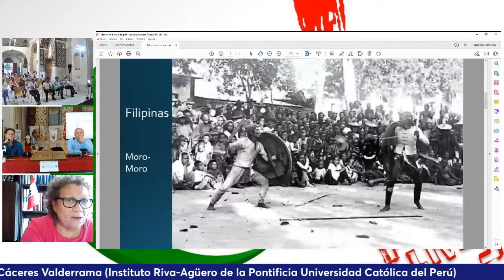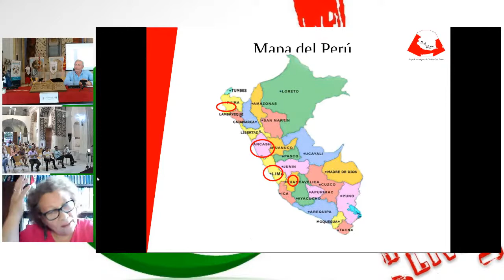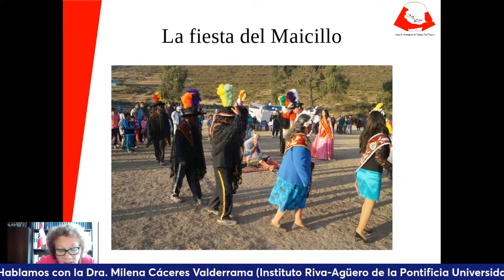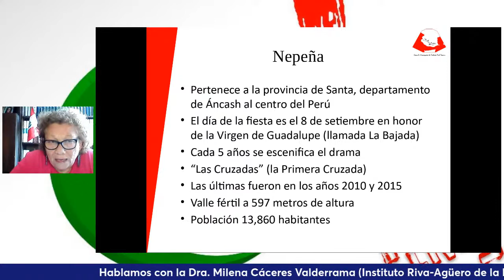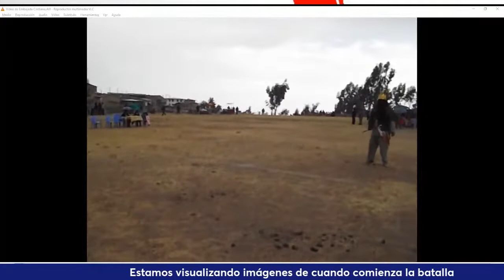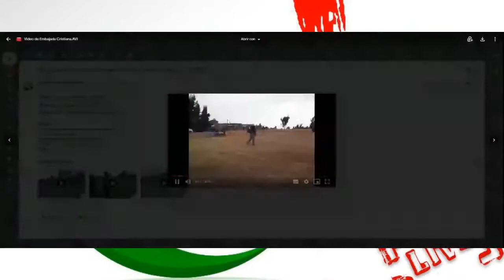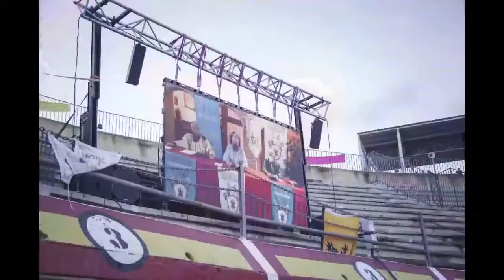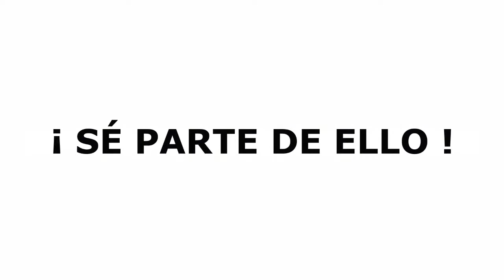III Jornada Internacional de Vera 2022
III Jornada Internacional de Vera 2022 "Las fiestas de moros y cristianos en el Perú" a cargo de Dra. Milena Cáceres Valderrama (Escuela de altos estudios de Ciencias Sociales de París-Universidad Católica del Perú).
Moderadores:
- Dr. Julio Martínez (Universidad Tecnológica de El Salvador).
- Dr. Miguel Ángel Martínez Pozo (Asesor Histórico UNDEF - Universidad de Jaén).